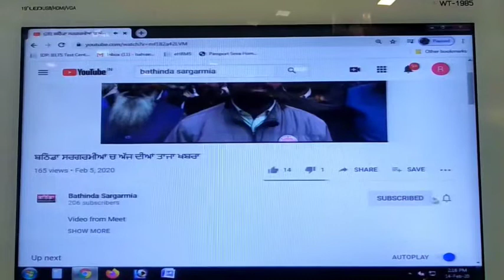ਭਾਈ ਘਨ੍ਹੱਈਆ ਚੌਕ ਚ ਕਿਸਾਨਾਂ ਨੇ ਕੀਤਾ ਚੱਕਾ ਜਾਮ